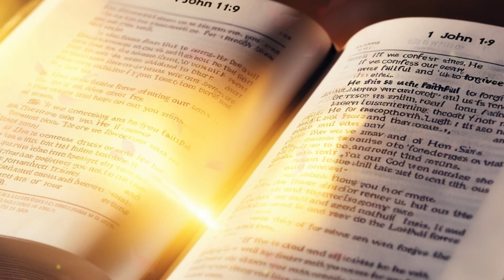Ang Kamangha-manghang Kuwento ni Jacob – Ang Taong Nakipagbuno sa Diyos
Sa kwentong ito, matutunghayan ang kamangha-manghang kuwento ni Jacob - ang taong nakipagbuno sa Diyos. Alamin ang kabayanihan at pagtitiwala ni Jacob sa kanyang laban kay Diyos. Isang inspirasyon sa bawat isa na magtiwala at lumaban sa anumang hamon ng buhay!
🌟 Take Charge of Your Health with YouthPlus 💊🌙

Do you feel like your health is slipping away? It's time to regain control and live younger, healthier, and happier—starting today! 🌈✨

🔥 YouthPLUS: Your Wellness Booster
✅ Target cholesterol and support a healthier heart.
⚡ Feel active, focused, and energized all day.
🏋️‍♂️ Support your weight loss journey with cellular-level health benefits.

💡 Why wait to feel your best? Don’t let health struggles hold you back. With YouthPLUS, you can embrace a life of vitality and balance at any age. 🎉

✨ Feel younger. Live better. 🥰

Welcome to Folklore of Wisdom! 🌿✨ Here, we explore the timeless stories, powerful teachings, and moral lessons of the Bible, bringing ancient wisdom into our modern world. Each video dives deep into inspiring tales, offering reflections that nourish the soul and guide the spirit. 🌌📖

Whether you’re here for guidance, encouragement, or spiritual growth, Folklore of Wisdom is your home for wisdom-filled storytelling. 💫 Let these stories be your daily source of inspiration and hope! 🙏

Thank you for being here and for your support! 🌍❤️

Your support truly means the world to us! If you have any questions or thoughts, please drop them in the comments. We can’t wait to hear from you! 🙌📜